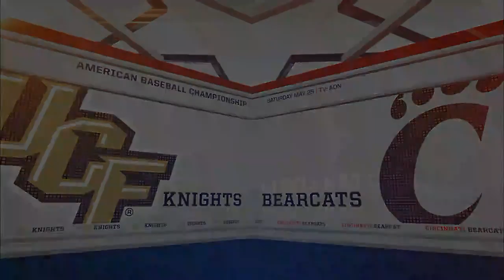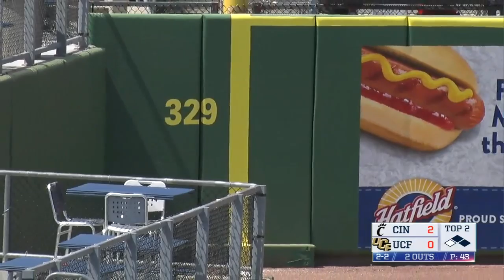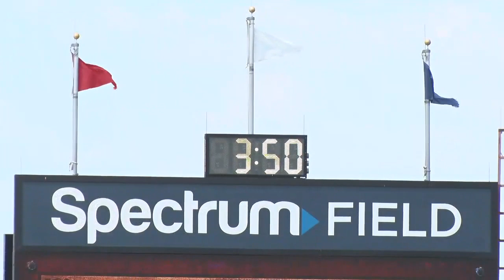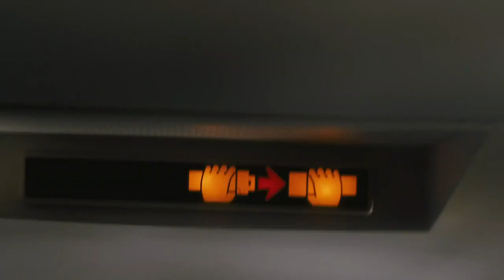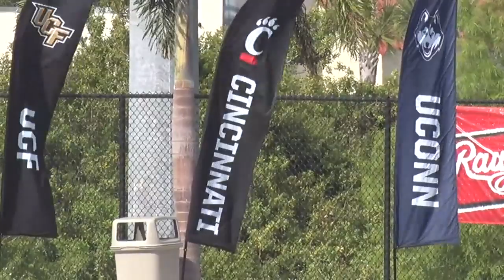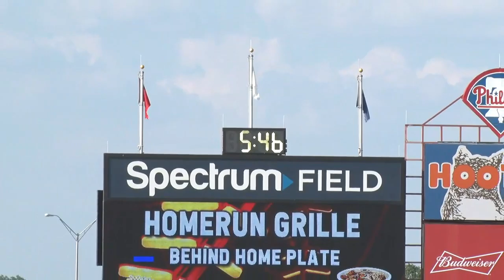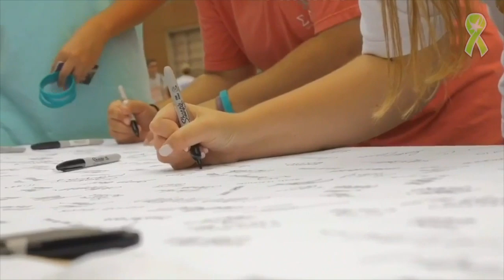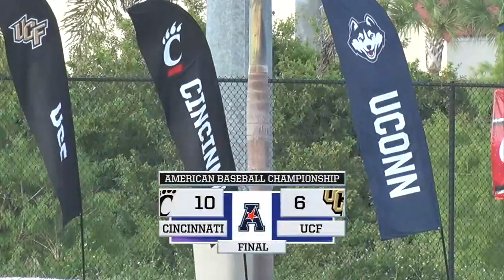2019 American Baseball Championship: No. 2 Cincinnati vs. No. 6 UCF